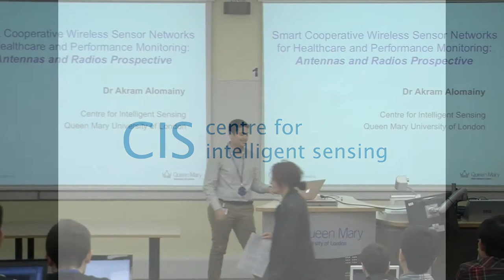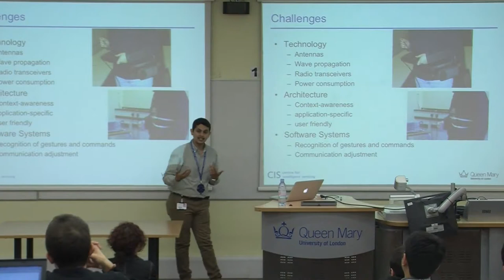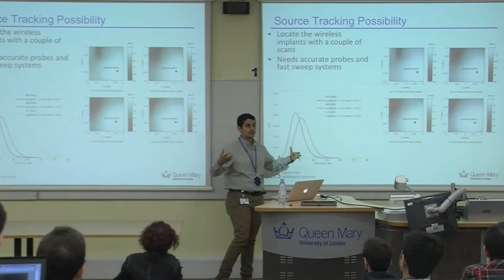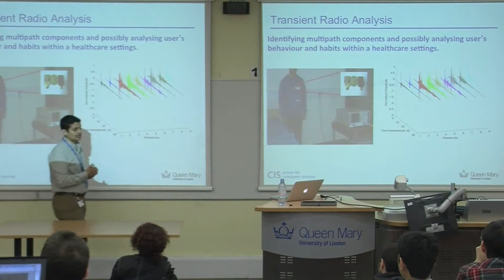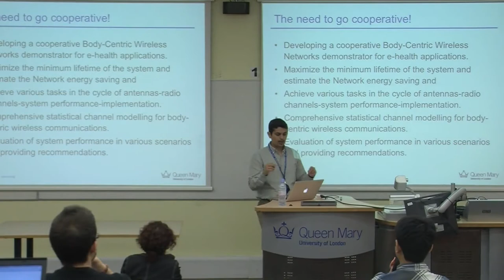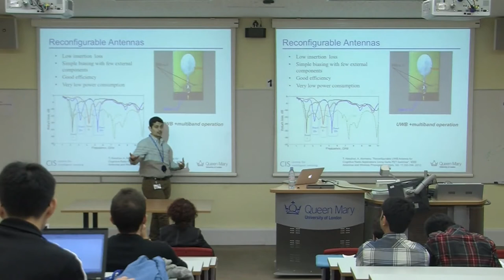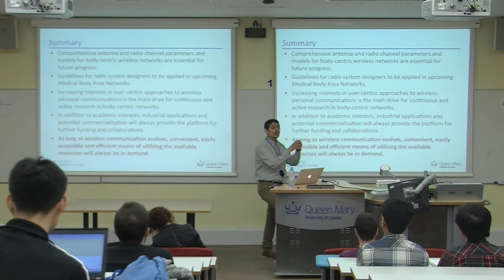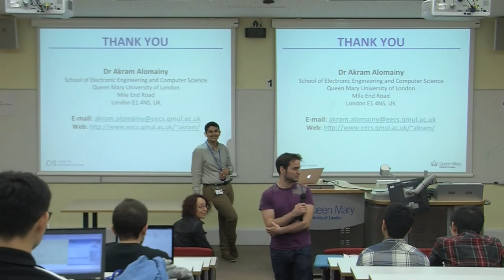Smart cooperative wireless sensor networks - Akram Alomainy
2013 Intelligent Sensing Summer School

Smart cooperative wireless sensor networks for healthcare and performance monitoring: antennas and radios prospective
Akram Alomainy, Centre for Intelligent Sensing, Queen Mary University of London

Techniques that combine antenna and radio propagation engineering with networking and smart frequency agile communication systems for low-power body-worn or implanted devices coupled with intelligent control algorithm to sense and understand the dynamic human body.